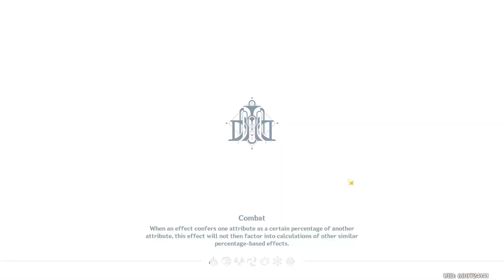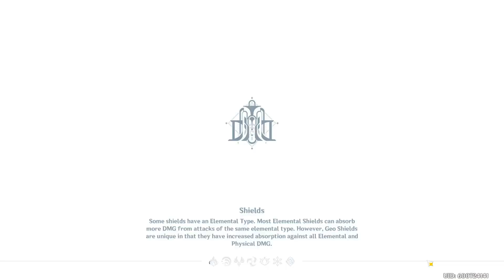Genshin Impact: Daily Recording (08-17-23)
There are still materials I need to gather for both twins if I want to ascend them both to level 70. As for the plant materials they need it'll be a bit before they can respawn or if I get lucky enough to find more. As for the requests and bounties for Fontaine I'll need to explore more until I reach level 2.